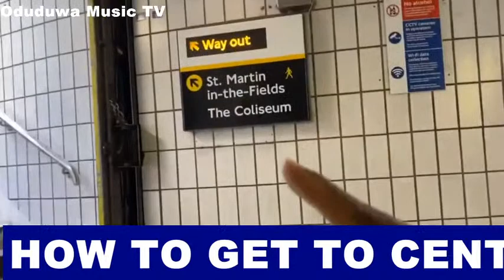Oduduwa Music TV Live Stream